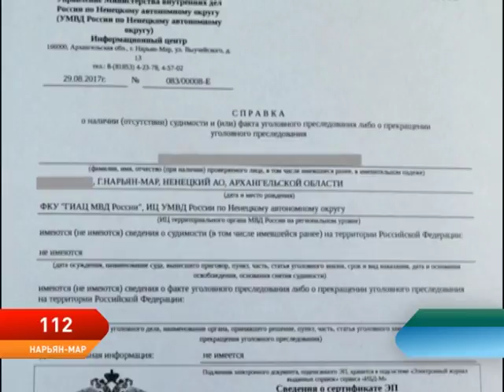Программа 112. Выпуск от 7.08.2018